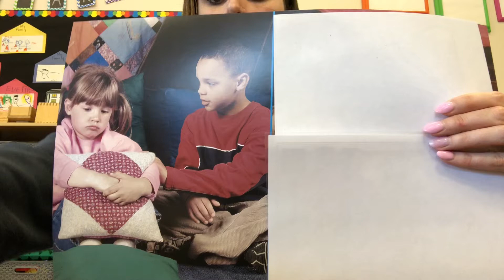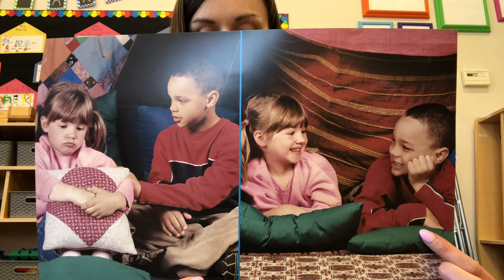Second Step 12:2